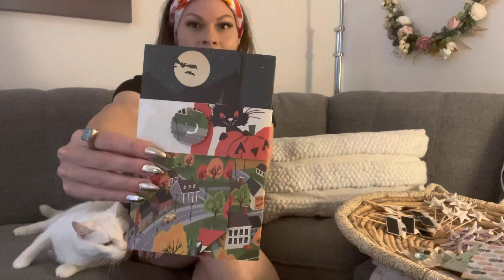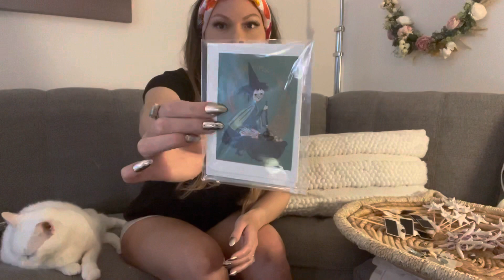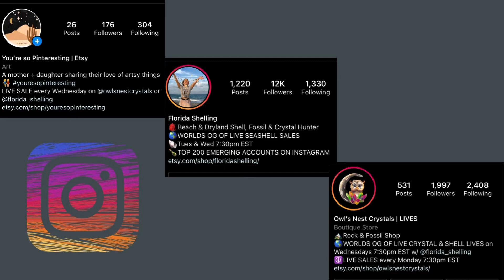Mombox Unboxing! What’s going to be on the next LIVE INSTAGRAM SALES? 😍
🐚🌊SoSHELL Media🌊🐚

Florida Shelling: